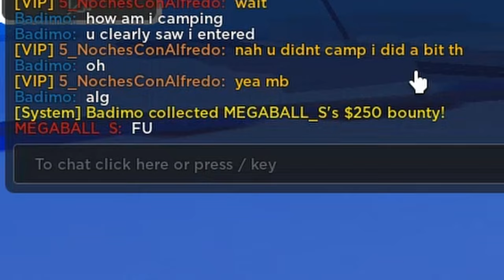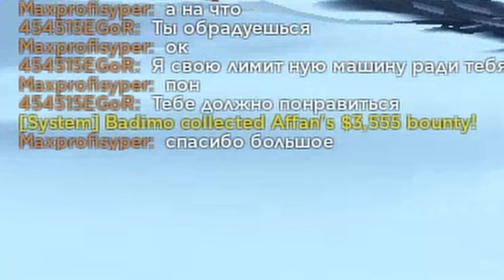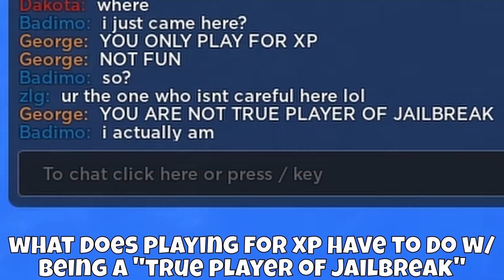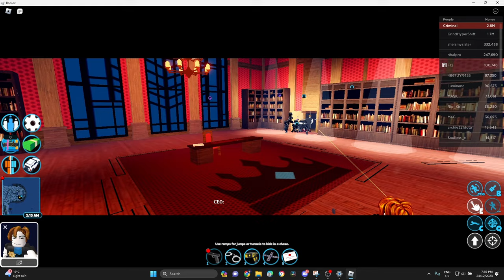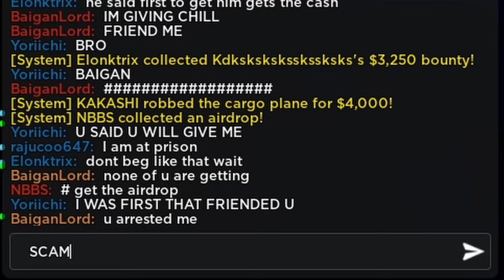GETTING CARBONARA WITHOUT ROBBING ANYTHING! (Roblox Jailbreak)